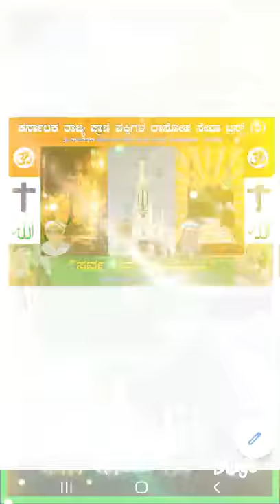Karnataka rajya prani pakshigala dasoha seva trust.r